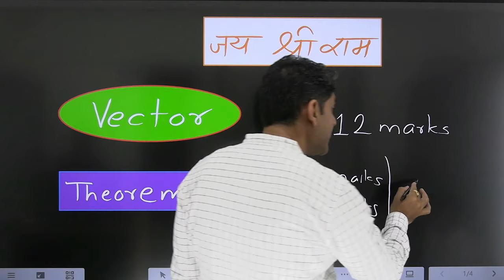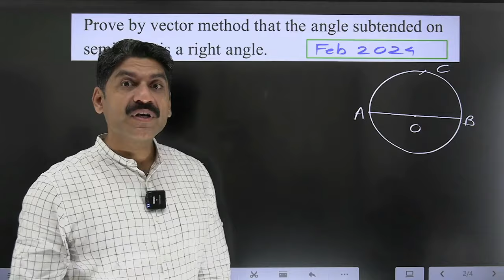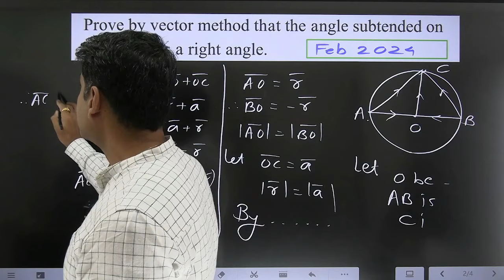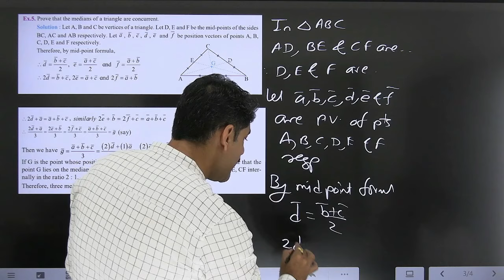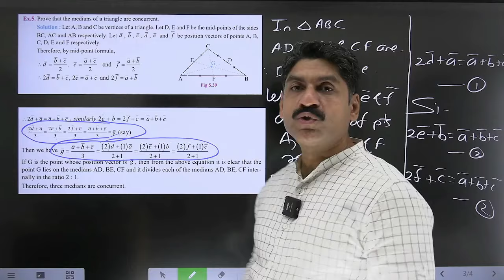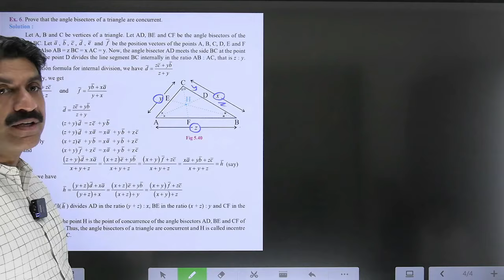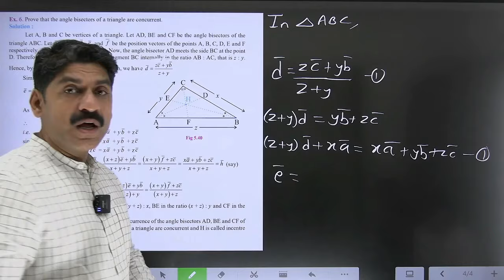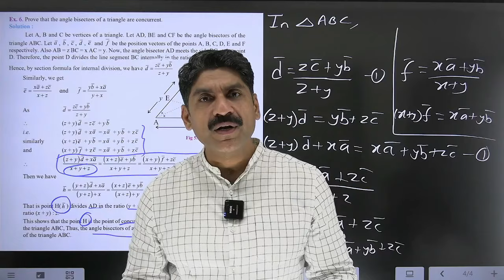VECTORS PART-2 | Sahyadri Tutorials | Mahesh Sir